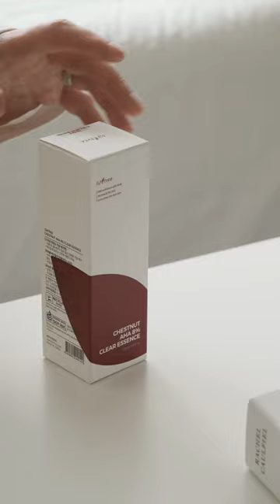Unboxing Isntree AHA Chestnut AHA Clear Essence